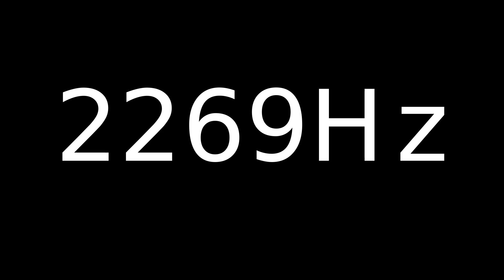Speaker Sound Test 2269Hz